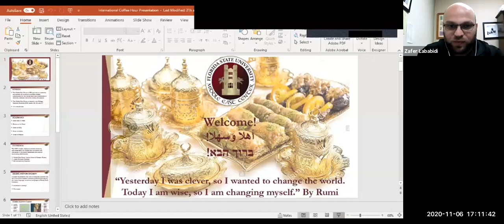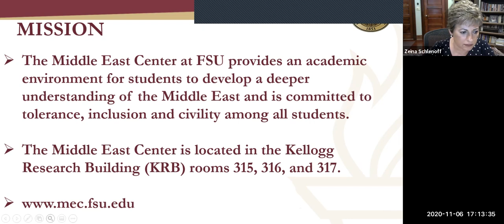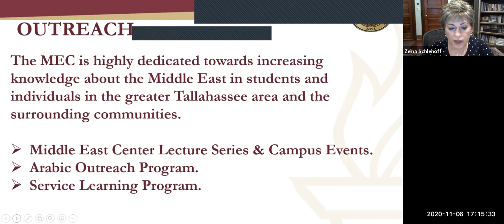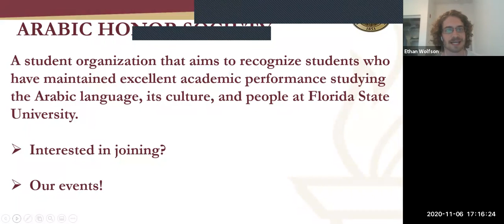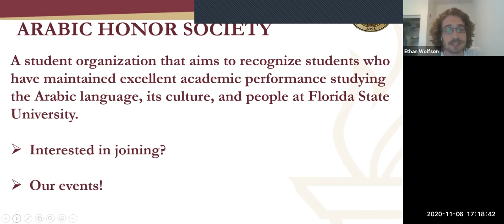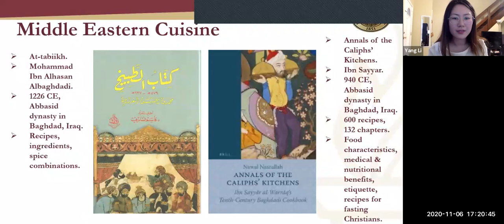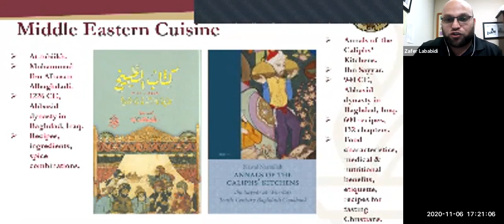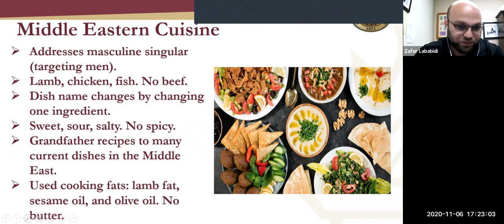Virtual International Coffee Hour (featuring Chicken Fatteh with the Middle East Center)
Join us for Virtual International Coffee Hour this Friday (11/6) at 5 p.m. with the Middle East Center at FSU to learn how to make Chicken Fatteh, a dish enjoyed throughout Syria, Jordan, Palestine, and Lebanon!

This week, CGE’s Chef Jesse will be joined by Dr. Zeina Schlenoff, Teaching Professor and Director of the Middle East Center; Dr. Zafer Lababidi, Teaching Professor and Assistant Director of the Middle East Center; Jessica Malo, Instructor/Arabic Division; and Payton Parkin, Assistant to the Middle East Center and FSU senior majoring in Middle Eastern Studies.

The Middle East Center at FSU provides an academic environment for students to develop a deeper understanding of the Middle East and is committed to tolerance, inclusion and civility among all students.
Virtual International Coffee Hour is held each Friday from 5–6:30 p.m. on Zoom and serves as an opportunity to connect with FSU students, faculty, and staff from around the world. During Coffee Hour, you have the opportunity to learn how to make unique snacks from around the world while learning about another culture. Following the cooking demonstration, we move into Zoom rooms to connect in conversation in smaller groups.

To join us, please sign up using this once to receive a weekly email with the Zoom link and login instructions.

For more information about Virtual International Coffee Hour and recipes from past weeks, visit cge.fsu.edu/vch.

Chicken Fatteh Recipe:
Serves 4

Ingredients:

Sauce:
2 tablespoons extra virgin olive oil
4 cloves garlic, minced
¼ cup tahini
30oz plain yogurt
salt

Base:
4 pita breads cut into 1 inch pieces and toasted or fried crisp
1 rotisserie chicken, remove skin and bones, shred meat then reheat by microwave or stove top
1-15 oz can chickpeas, rinsed then heated in water on the stove

Garnish:
extra virgin olive oil for garnish
paprika
½ cup pine nuts
1 bunch flat leaf parsley, chopped

Method:

In a small saucepan on medium heat, sauté garlic in olive oil until fragrant. Add the tahini and yogurt; continue cooking on medium low heat for a few minutes while stirring. Do not boil yogurt sauce. Season the yogurt sauce with salt to taste. Layer base ingredients in four soup bowls starting pita crisps, shredded chicken and then chickpeas. Pour equal portions of hot yogurt sauce over contents of each soup bowl. Garnish with a drizzle of olive oil, paprika, pine nuts and chopped parsley. Serve immediately.